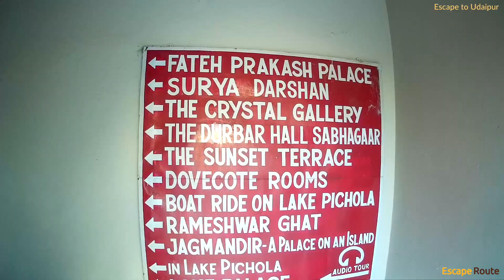Top Places in Udaipur not to be Missed | Udaipur Trip | Escape Route | Sumit Singh Jamwal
Udaipur has it all; royalty, heritage, art, colors, cuisine and a rich experience that will leave you asking for more. 'The Venice of East' must be the next escape-to destination in your radar. Enjoy a brief visual delight.
In this video we give you a hint of royalty and heritage at Monsoon Palace, City Palace, lake Pichola, the cafe life and then show you the local experience and art at Shilpgram, local markets of Hathipole, Bapu Bazaar and Bagore ki Haveli. There is a lot that should not be missed. Do tell us your favourite part.
Talk to team Escape Route to personalise your holidays.

For travel inspiration, customised events and engagement ideas, watch Escape Route!